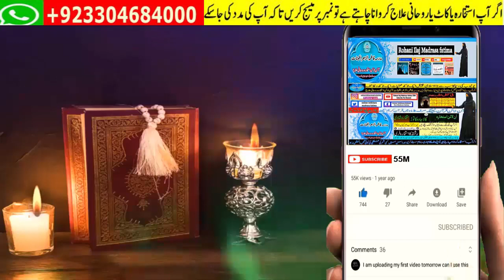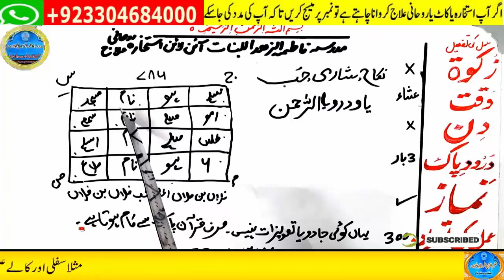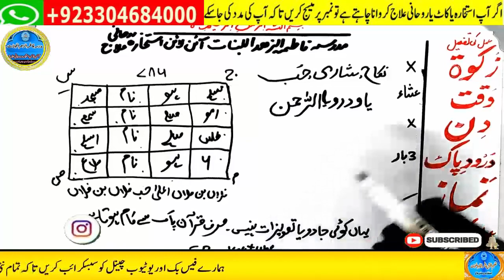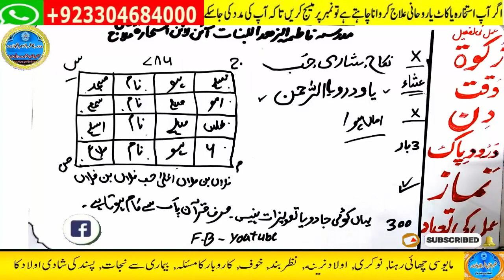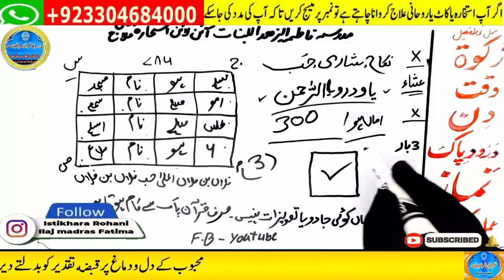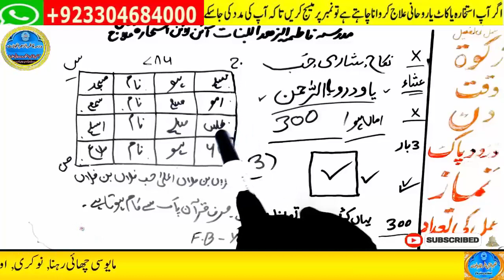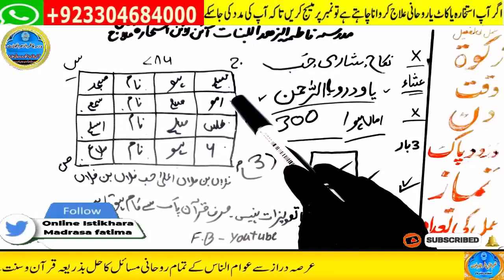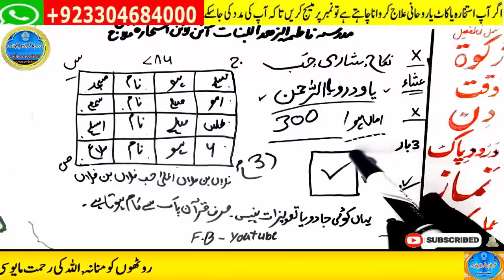mohabbat ka wazifa, wazifa for love, love marriage, mohabbat ka wazifa aag jesa, mohabbat ka taweez